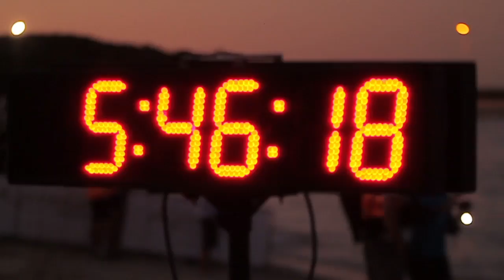Karma Resorts Rottnest Channel Swim 2017